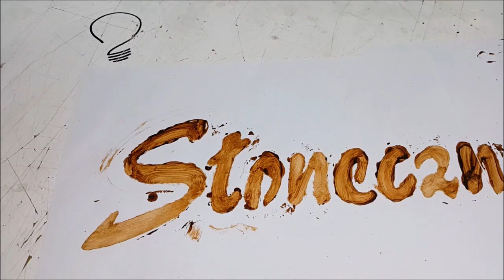Making a Street Name Sign on the Scroll Saw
In this video I'm making a street name sign (request from a friend) on my scroll saw. Because of the size I'm using a spiral blade cut the shape out.

Pattern created with Inkscape.

Street name translated from Polish into English means 'sun street'.

materials:
-10 mm thick MDF board
 -walnut stain